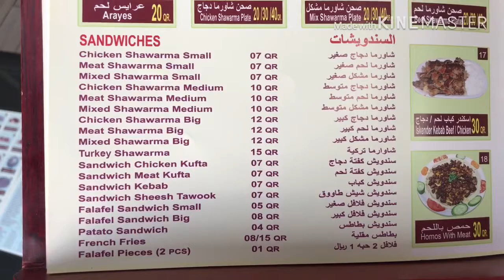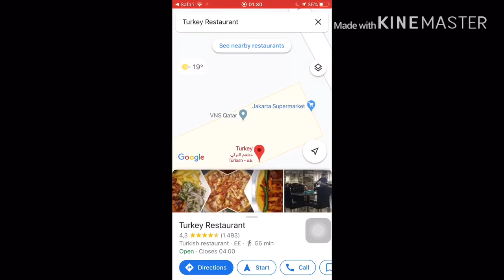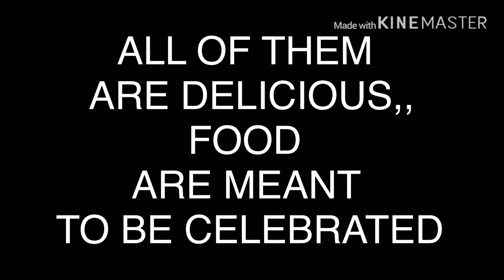BATTLE OF SHAWARMA 🤪 🤤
BEST PRICE, TASTE , LOCATION and also last but not the least FRIENDLY PEOPLE & STAFF,,,✌🏾
Turkey restaurant now available near SOUQ FURNITURE,,, closer to oasis used car next to capital police in doha,, enjoy your shawarma everybody 👍🏾